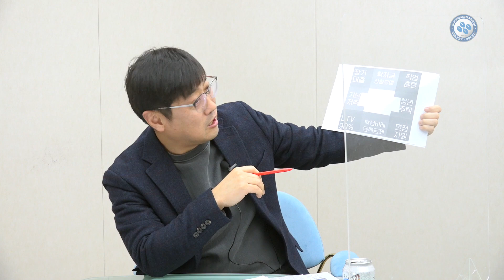[천심민심] 긴급편성! 설 연휴, 무슨 일이 있었나?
대통령 선거가 대략 한 달 가량 남은 시점에 무섭게 확산되는 오미크론으로 대선 정국은 새로운 국면에 당면했습니다.  특히 이번 설은 밥상머리 여론형성에 따라 대선 승자와 패자가 가릴 것이라는 전문가들의 예측이 많았습니다.

가장 관심있었던 양자토론이 무너지고 4자TV토론이 예정되어 있는 상황과 북한을 둘러싼 안보문제에서 청와대 이전설까지 폭풍우가 휘몰아치는 가운데 과연 이재명, 윤석열, 심상정, 안철수 후보의 첫 4자토론 결과는 어떨까요?

오늘 천심민심은 특집으로 '설 연휴, 표심은 어디로 흘렀나?'를 분석하는 시간을 가졌습니다.

이호 강원도민일보 디지털 국장
천남수 강원사회연구소장